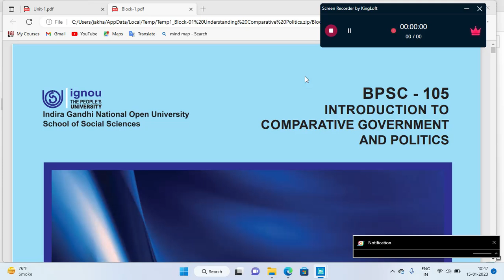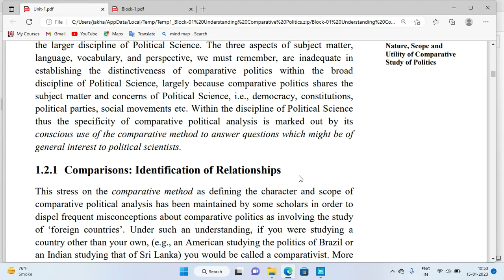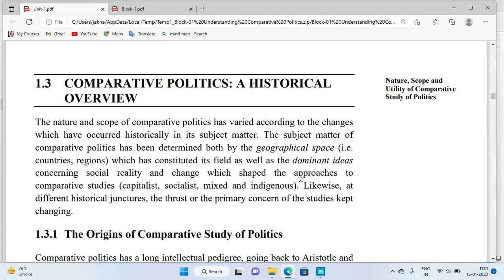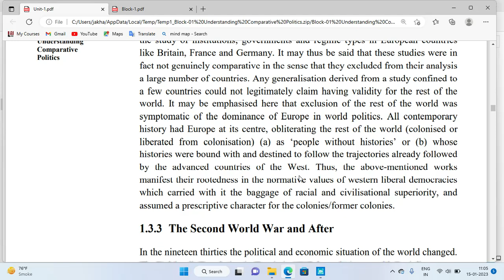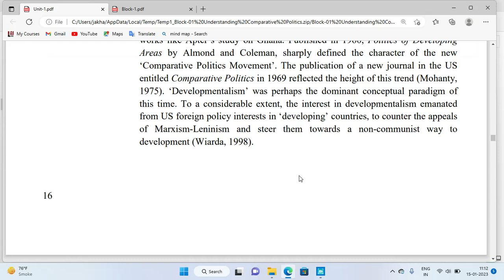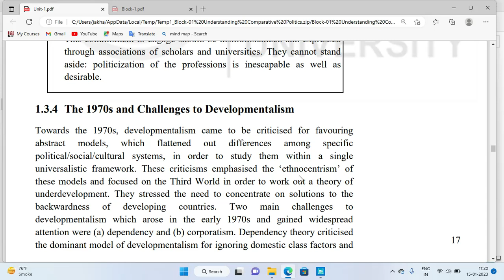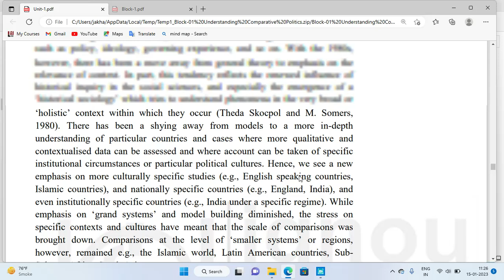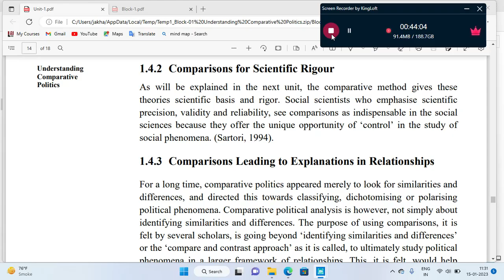BPSC105 IGNOU Unit 1 - Nature, Scope and Utility of Comparative Study of Politics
BPSC105 NOTES
BPSC105 IMPORTANT QUESTIONS
BPSC105 PYQs
BPSC105 lecture
BPSC105 classes
BPSC105 study material
BPSC105 syllabus
BPSC105 course

NOTE : If you want TO BUY NOTES of any lecture , which will be short, summaries and completely exam oriented then you just send us the message on our email - ( Or you can message on what's app - 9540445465 )